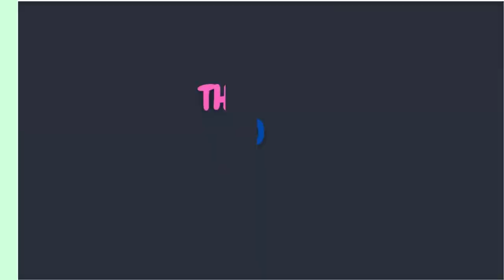Coloring Sand Painting Cool Rocket - How To Painting With Sand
Coloring Sand Painting Cool Rocket
How To Painting With Sand
멋진 로켓 샌드 페인팅 색칠하기